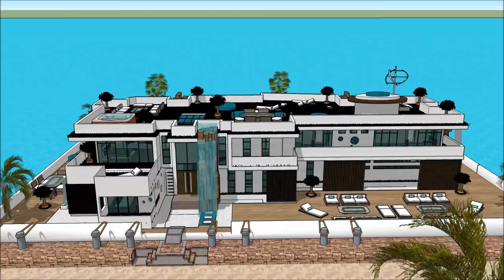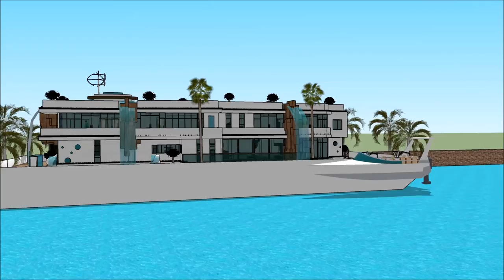nyumba design fashion za nyumba Tanzania Swahili Nyumba ya diamond South Africa nyumba yoyandama bwa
The floating house villa houseboatzania launching an innovative high-end luxury yacht floating house villa mansion home design potentially as a display of exhibition of the nyumba design fashion za nyumba Tanzania Swahili Nyumba ya diamond South Africa nyumba yoyandama bwa.

The collection of the Floating house villa houseboatzania concept of nyumba design fashion za nyumba Tanzania Swahili Nyumba ya diamond South Africa nyumba yoyandama bwa consists of high luxury and architectural art pieces in minimalism combined with living on the waterfront of the harbour.

The floating house villa mansion yacht design has the basis to sustain living with high standards and contemporary structural design - nyumba design fashion za nyumba Tanzania Swahili Nyumba ya diamond South Africa nyumba yoyandama bwa with numerous of prospects for excessive living and celebrating the desire of life worldwide: